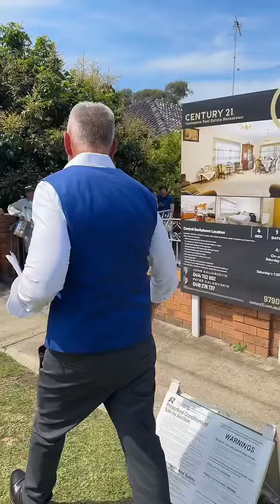House 🏠 or a Husband? 🤵🤵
Watch till the end. Auction at Bankstown 4🛏️ 2🛀 4🚗 on 568m². How much...?

Agents: John Kalianiotis & Peter Kalamvokis